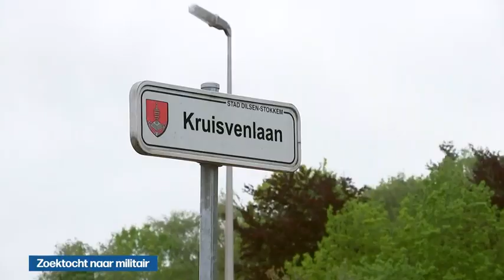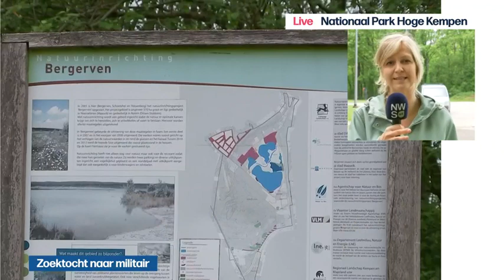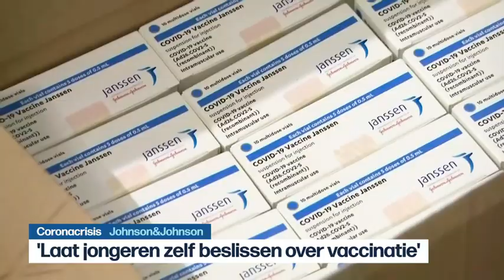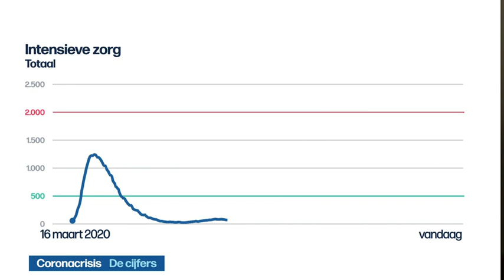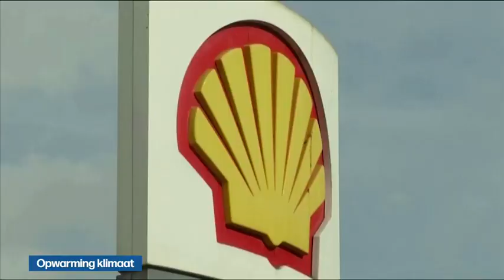VRT | Het journaal - donderdag 27 mei 2021 om 13:00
00:36 Zoektocht naar militair
07:28 Zaak El Kaouakibi
11:06 Duurdere boetes
12:54 Johnson&Johnson
13:16 Coronacrisis;De cijfers
13:58 Vulkaanuitbarsting Congo
15:43 Staatsgreep Mali
16:04 Schipbreuk Nigeria
17:05 Opwarming klimaat
19:27 Europa League;Villarreal - Manchester United
23:13 Real Madrid
24:13 Ronde van Italië
26:11 Abdijbier Grimbergen

Het journaal 13u van donderdag 27 mei 2021.